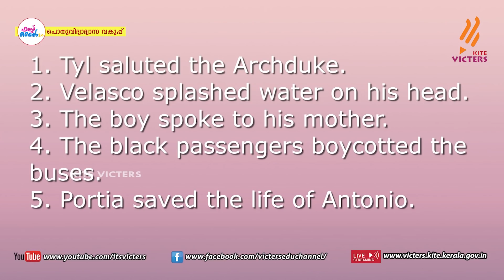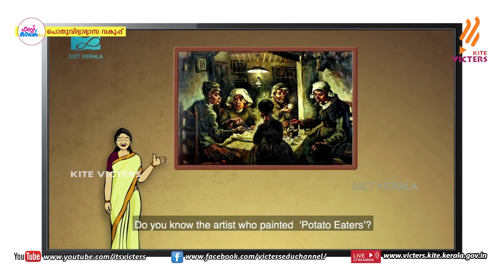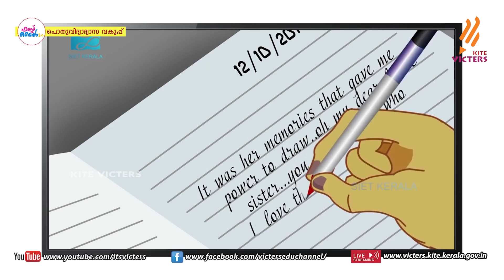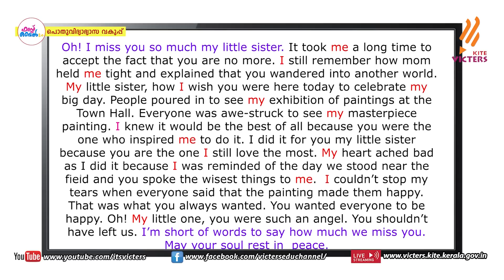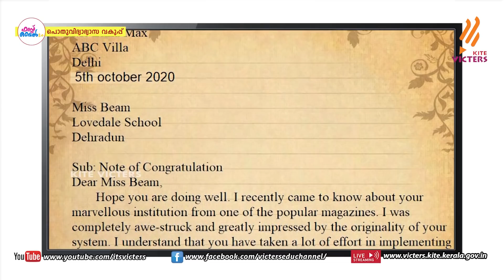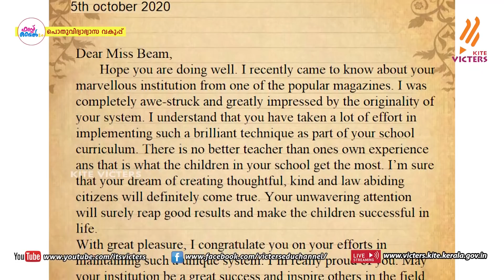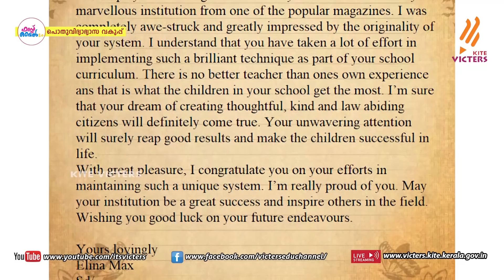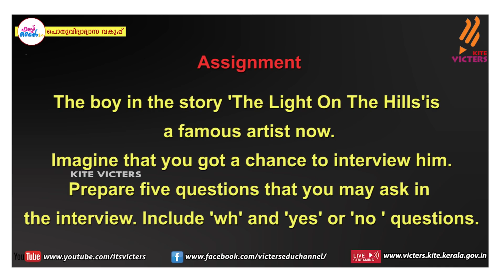First Bell 2.0 STD 09 English Class 02